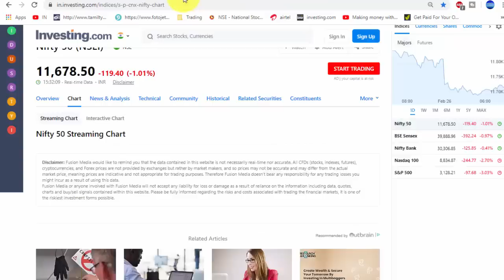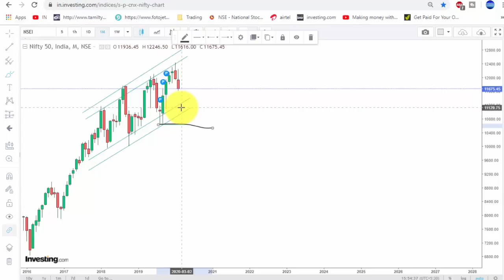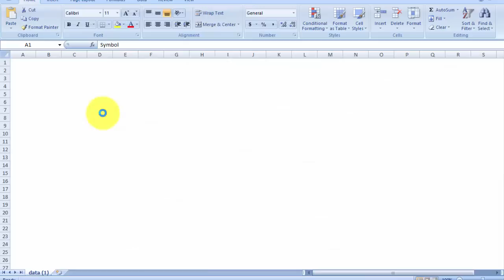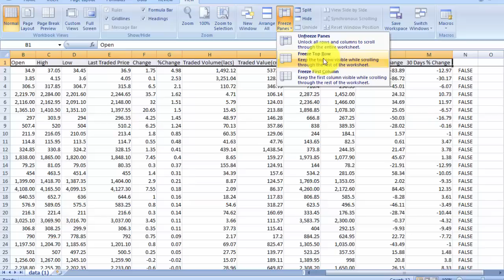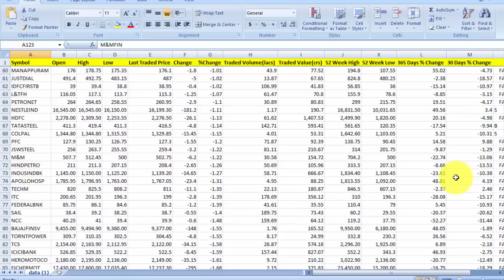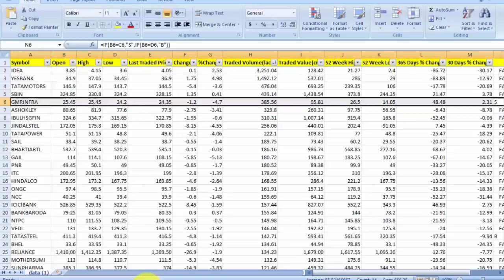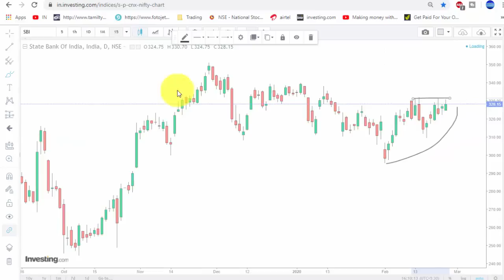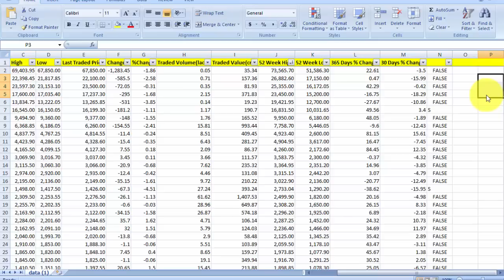Stock Selection methods | Intraday for Beginners | Tamil Share | Strategy | Swing Trading